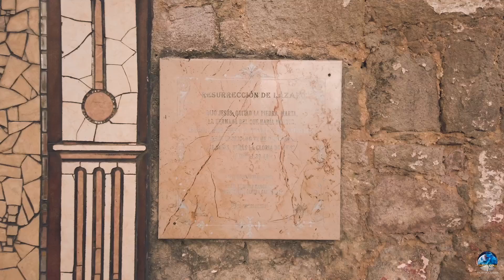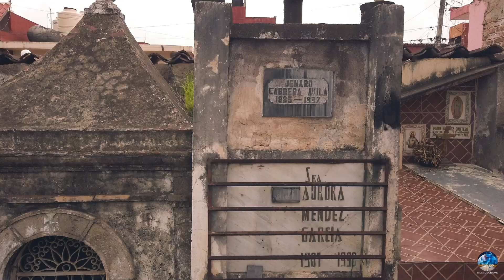Explorando el Panteón de Zacatlán | Pueblo Mágico en Puebla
El Panteón de Zacatlán tiene aproximadamente 200 años de existir, en un pueblo de casi 300 años de vida.

No cuesta pero proyectas el alcance de estos videos a una mayor audiencia.

Edición y narración: Jonathan Salas Ocañas